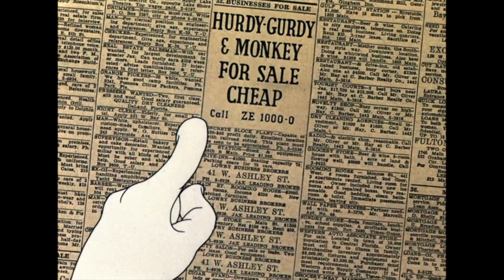Every Time "Forty-Second Street" Played in Classic Looney Tunes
0:00 The Organ Grinder
1:10 Bosko's Knight-mare
1:26 Bosko's Picture Show
2:00 Fresh Fish
2:06 Gopher Goofy
3:45 Daffy Doodles
4:40 Hobo Bobo
5:25 Awful Orphan
5:32 Rebel Rabbit
5:43 Often an Orphan
6:13 Hurdy-Gurdy Hare
6:55 What's Up, Doc?
7:04 His Hare-Raising Tale
7:22 Hare Brush
7:35 The Honey-Mousers
8:01 The Spy Swatter

Fuck.